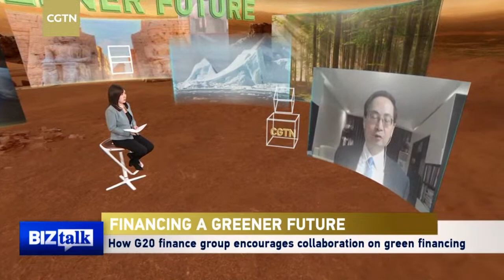Watch: How to finance a greener future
With the 2022 UN Climate Change Conference (COP 27) in full swing, global leaders are under intense pressure to tackle climate change. To address this problem, massive investments must be made to mitigate the effects of extreme weather events.
What can be done to increase climate finance? How to build more international cooperation on green finance initiatives? How to evaluate China's efforts in green finance? Join CGTN's Guan Xin for a special edition of "Financing a Greener Future" with climate experts to learn more about climate finance.